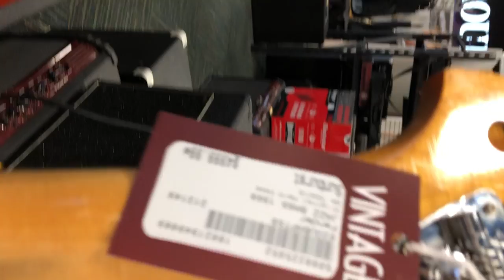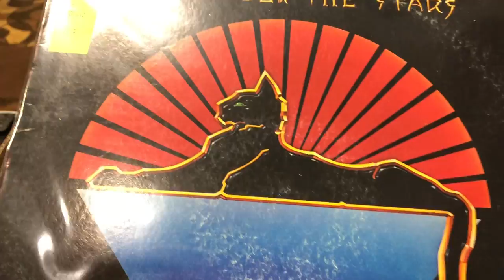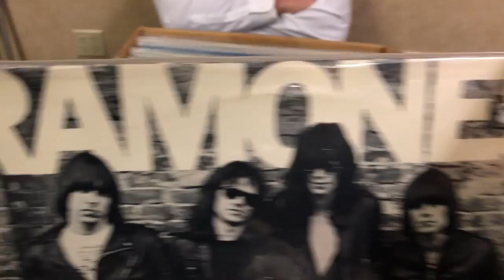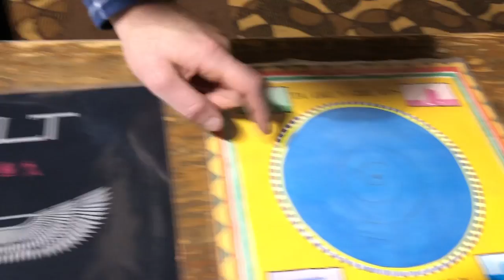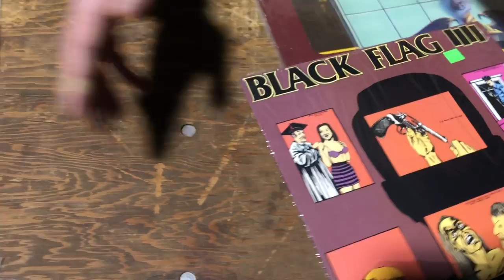BOBBRADLEY VLOG #82 THE DEEP END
BOB CHECKS OUT A 66 JAZZ BASS, GOES TO A RECORD SHOW, HAS REHEARSAL, ENJOYS DINNER WITH HIS ONE AND ONLY, REVEALS PLANS GONE AWRY, AND GIVE THE OLD TELE SOME SCREEN TIME:) ENJOY LIKE AND SUBSCRIBE!